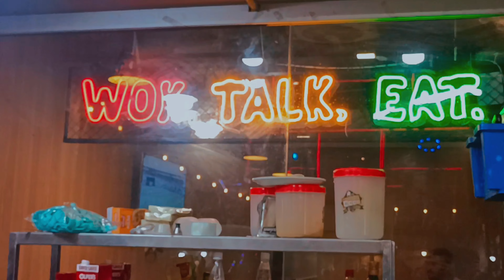LAHORE TO MUREE | TOUR VLOG | PART 1 | ARQAM VLOGS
CREATED BY : ARQAM RASHEED
EDITED BY: ARQAM RASHEED
UPLOAD BY: ARQAM RASHEED
LAHORE TO MUREE  TOUR VLOG PART 1 WATCH TILL END